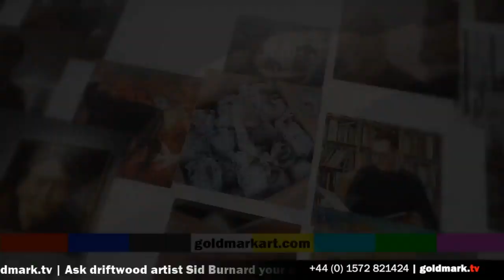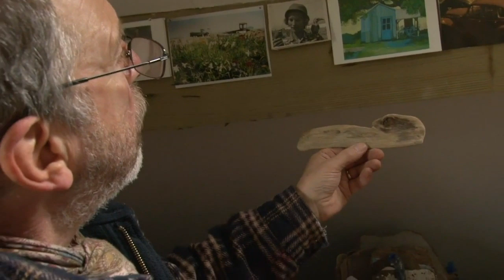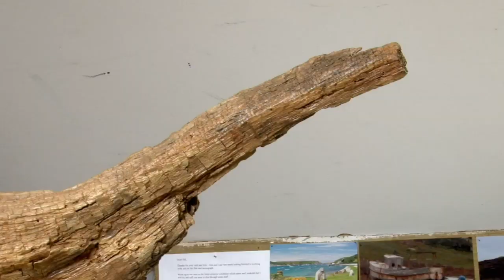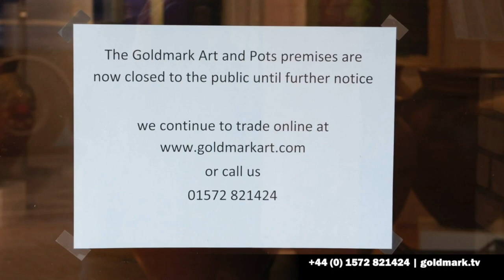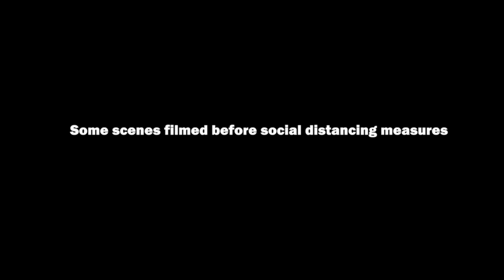goldmark.tv LIVE CHAT with Sid Burnard Driftwood Artist. Ask your questions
The extraordinary work of driftwood assembler Sid Burnard never fails to put a smile on one’s face.

His working methods are by necessity time-consuming and his materials difficult and fragile, making even deceptively simple assemblages incorporating only 2 or 3 elements difficult to accomplish.

Worn bits of driftwood, soaked with saltwater from the sea, must be left to dry naturally to avoid flaking and cracking. Larger hunks of wood can sit for years waiting to dry out, while smaller and more delicate pieces threaten to split or completely disintegrate before they can be used, making the hours spent salvaging in thunderous gales and rainstorms seem frustratingly futile.

Sid Burnard‘s life as a full-time artist began in 2012 after his first exhibition at the Goldmark Gallery and a life of countless and colourful careers. Since the success of his first show, Sid has spent the last four years tirelessly scouring the Welsh and wider British coast for usable pieces of driftwood and sea-drift debris for assembling his compositions, all in preparation for his second exhibition at the gallery.

Sid also works to strict and self-imposed conditions: he never cuts to shape or colours his material, only working with what he finds as it presents itself. As Sid discusses in the film, this approach becomes doubly demanding; a matter of deciding what to leave behind on the beaches as well as seeking out the very best pieces of driftwood amidst the rocks and pebbles.

Over the last few years, in addition to constructing over 100 new feathered friends, Sid has been documenting his processes and the birth of his creations in a diary which we have published. Entitled Sid’s Book, it includes, alongside notes on his assemblages and the surrounding West-Wales landscape, various recollections and reflections on his past jobs and a lifetime of enthusiasm for Nature’s bounty.

Published in both standard and collector’s editions, collograph prints that Sid has produced in our atelier from pieces of salvage measuring less than 2mm in thickness will accompany each deluxe collector’s book, as well as a small etching after one of Sid’s driftwood birds.

The work in the second exhibition of Sid’s represented an artist at the very height of his creative powers. Viewed on its own, each constituent piece of driftwood seems a small, crude lump of wood, metal or plastic. In combination, these items become magical birds and beasts with a life and attitude imbued by a creator with an incredible eye for the peculiarities of the natural world.

We have a new exhibition scheduled for later in 2020 and very much hope you will be able join us here to enjoy Sid’s creations in the gallery.